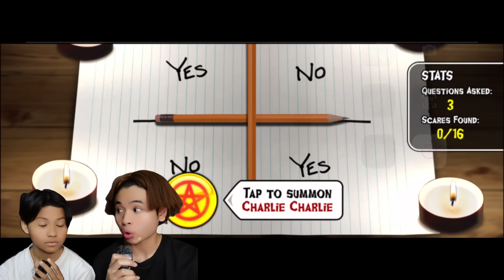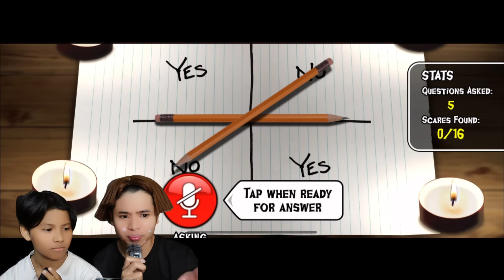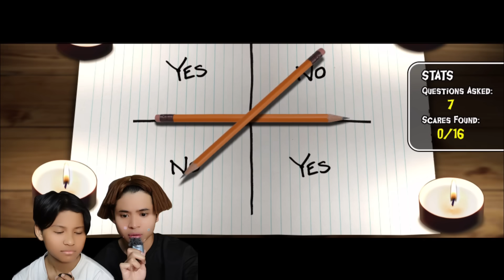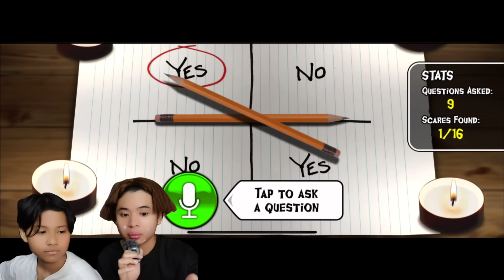ABANG AKU KENA RASUK SEBAB AKU 😰😭| AKU TENGOK DARI CCTV 😰‼️